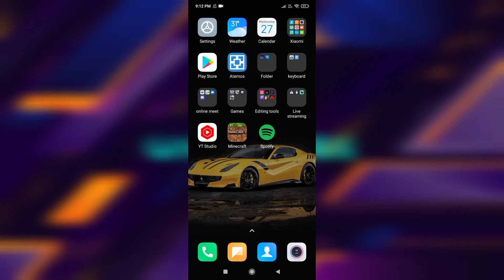how to stream in mobile tutorial video | GamerDude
How to stream in mobile tutorial video